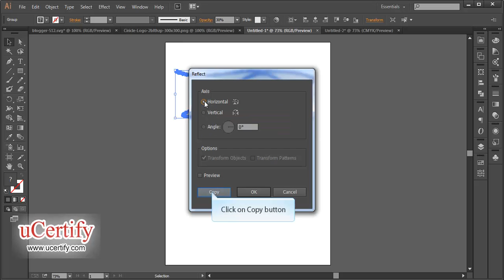Creating An Opacity Mask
In this demo, we will learn how to create an opacity mask in Adobe Illustrator CS6 .